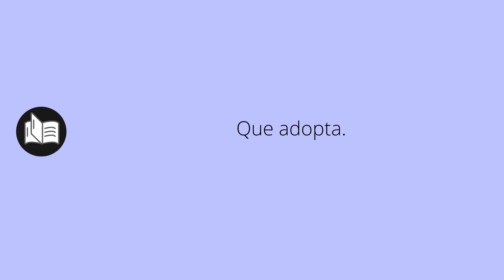Que significa ADOPTANTE • adoptante SIGNIFICADO • adoptante DEFINICIÓN • Que es ADOPTANTE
Que significa adoptante en español. Cual es el significado y definicion de adoptante. que es adoptante. adoptante definiicon en español. Todos los significados y definiciones del diccionario español.

Diccionario de la RAE (Kindle):
Diccionario de la RAE (Tapa dura):
Diccionario de primaria VOX:
Diccionario Esencial de la Lengua Española:
Diccionario Cambridge Español - Inglés: